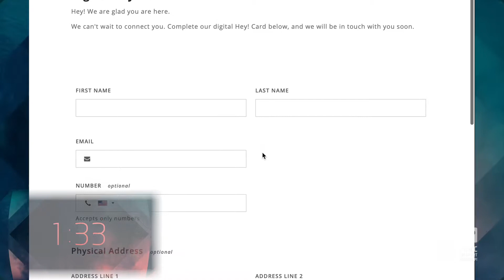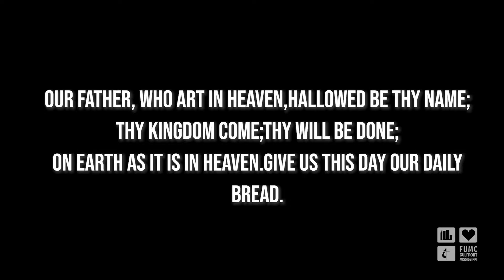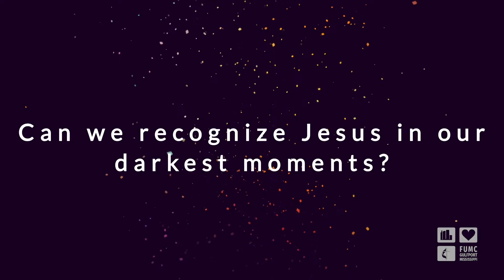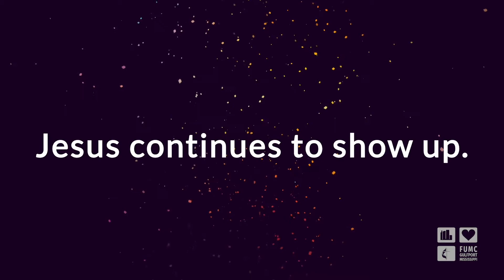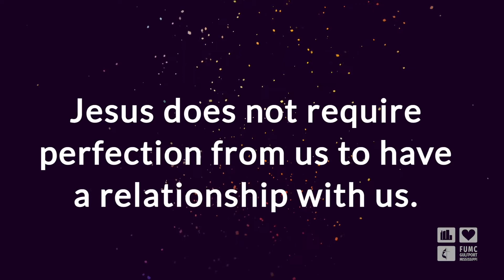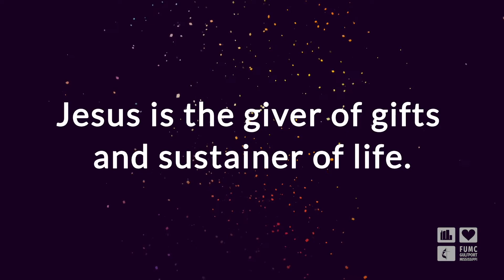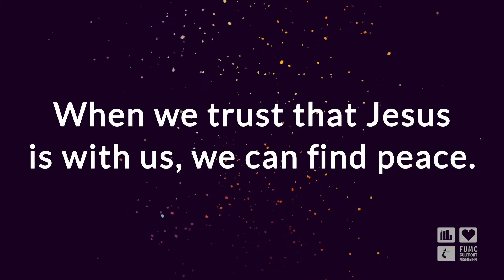Easter People: What's The Catch?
We are so excited to be worshipping with you! Today we continue our series, Easter People. While you worship today think about what it means to be Easter people, what does that mean for your relationship with Jesus and with others?

Are you new here? Do you have a prayer concern? Even if you’re a regular viewer please fill out our digital Hey! Card and let us know you are

We continue to be blown away by your commitment to the ministries of FUMC Gulfport, if you would like to give you can do so by clicking